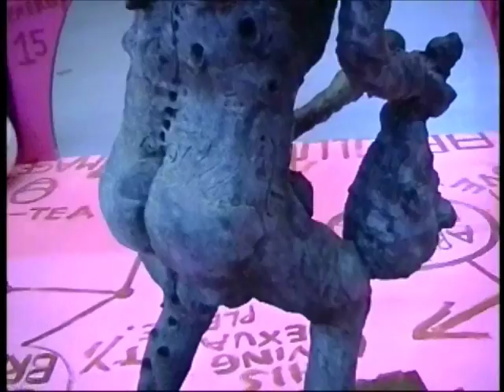Jonathan Meese | MOR (MUTTER) Rosa Burg mit TAL R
Die Installation „MOR" (MUTTER), eine rosa Burg, die Meese mit TAL R für deren Gemeinschaftsausstellung im Kopenhagen Statens Museum konzipierte.

Mama Johnny
Deichtorhallen Hamburg 2006

Video: Jens Ullheimer [ netsamurai digitale ]